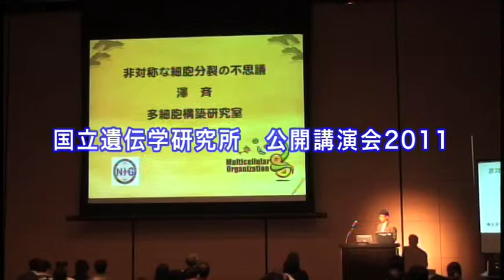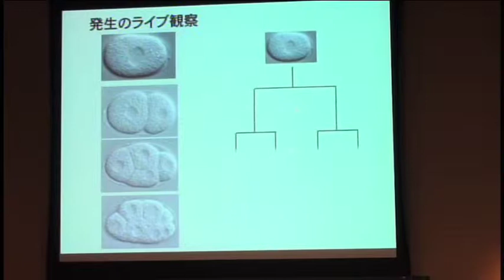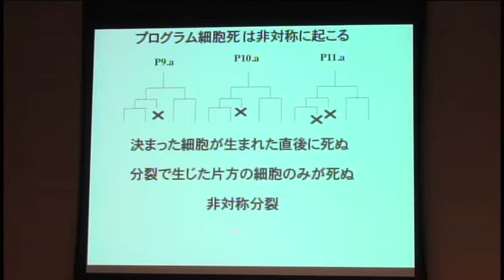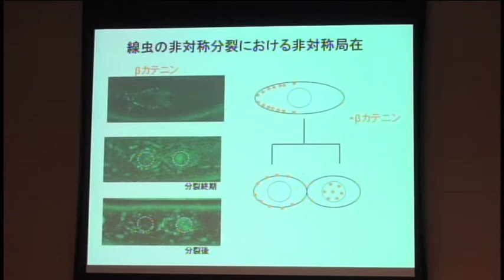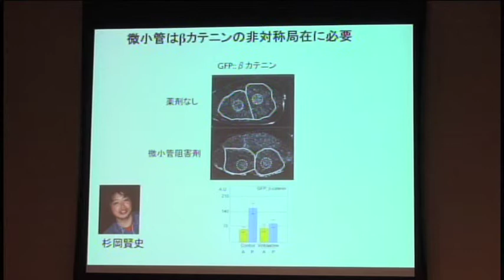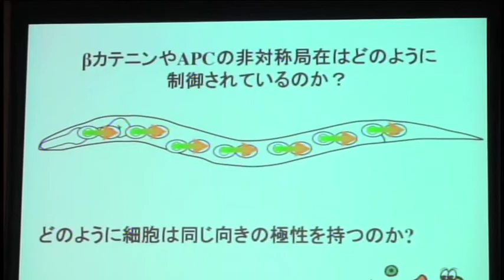非対称な細胞分裂の不思議：澤 斉 教授【遺伝研公開講演会2011】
「非対称な細胞分裂の不思議」　国立遺伝学研究所　構造遺伝学研究センター　多細胞構築研究室

私たちの体にある６０兆個もの細胞は、たった一つの受精卵から生まれながら、様々な個性（細胞運命）を持っています。一つの細胞が分裂して二つの細胞（娘細胞）が生まれますが、「非対称な細胞分裂」が起こると、娘細胞はそれぞれ違う個性を持ちます。多様な細胞を作り出すこのしくみについて、細胞が簡単に観察できる線虫を使った研究を紹介します。